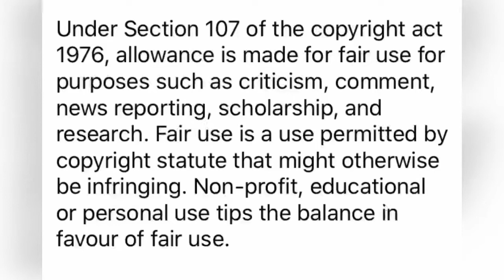Lady Du’s Father DJ Choc calls her a Dog